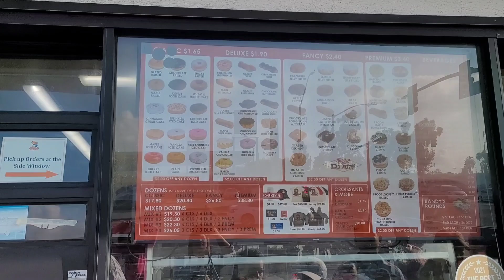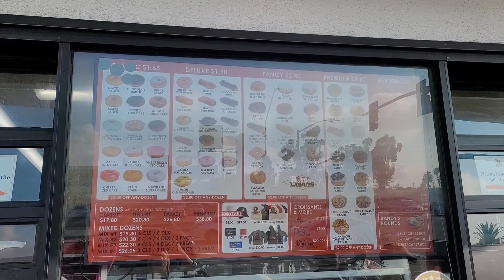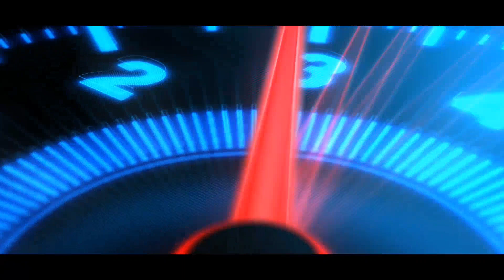Go Dodger Blue at Randy's Donut.